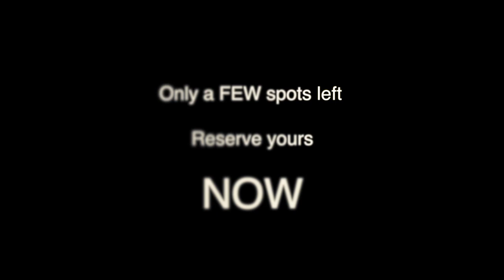Digital Closing Bootcamp with Syd Micheal and Brian Anderson HD 720p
Your invitation to Digital Closing Bootcamp with Syd Micheal and Brian Anderson in Atlanta, Ga May 28th-30th